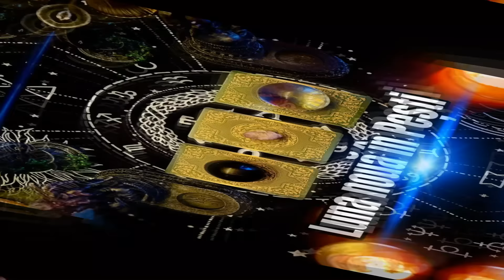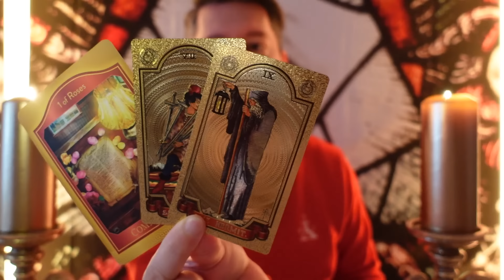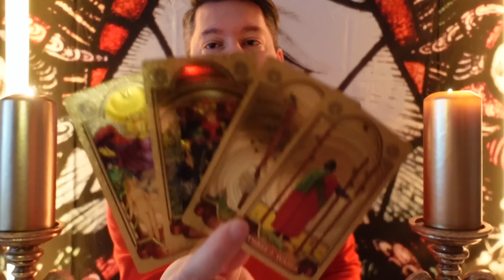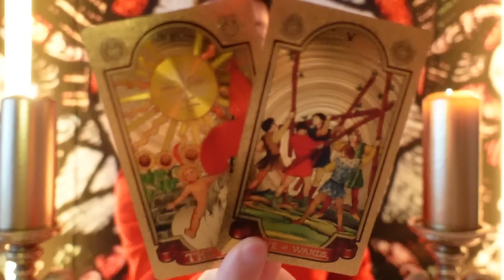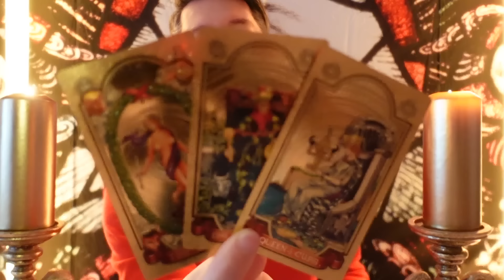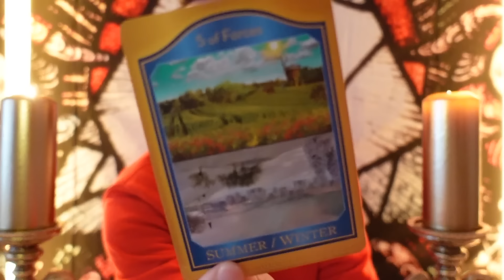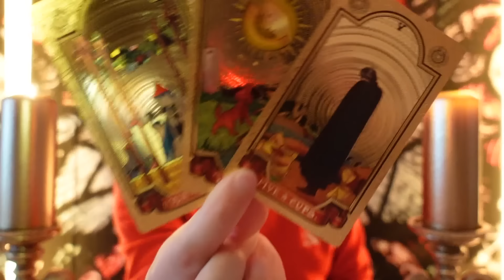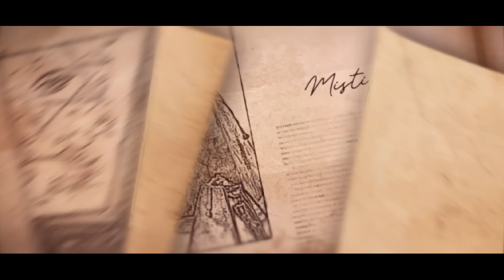🧙TAROT SĂPTĂMÂNAL-LUNA NOUĂ ÎN PEȘTI- SINCRONIZĂRI ȘI CONȘTIENTIZĂRI MAJORE. ÎNCEPE SĂ CAPETE SENS.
❤️Salutare și bine te-am găsit!
   Îți mulțumesc pentru că ești aici!

🧙TIMPII CITIRILOR:
🪄1- 5:17
🪄2- 16:43
🪄3- 29:45

Vizionare plăcută!❤️